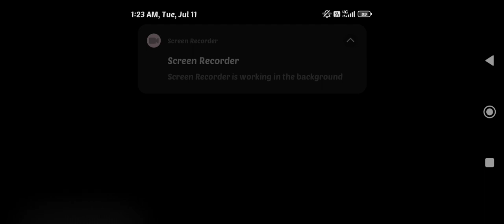11 July 2023